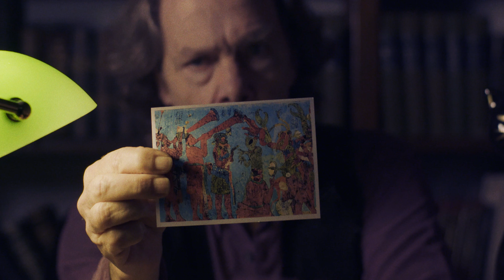2017: ODISEA LA TERRAZA // TRAILER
Estelarizado por Nano Folle

Dirección Maxi Contenti
Camara&Fotografía Peter Lorre
Sonido Martin Tave
Arte Iliana Pena & Maxi Contenti
Edicion&Post Maxi Contenti

Idea&Producción La Terraza - Yukoh Films
Agradecimientos Librería Neruda